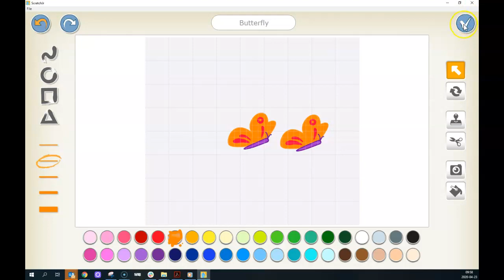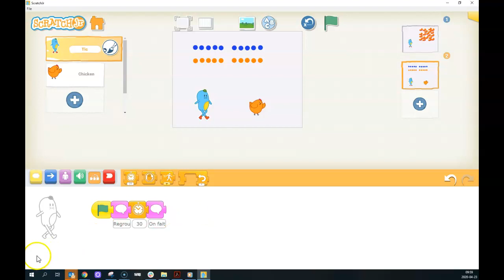Activités créatrices vingt ScratchJr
Activités créatrices vingt